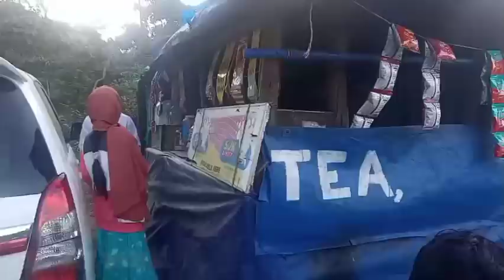Munnar,Marayoor യാത്ര വിശേഷങ്ങൾ || shemi'z world